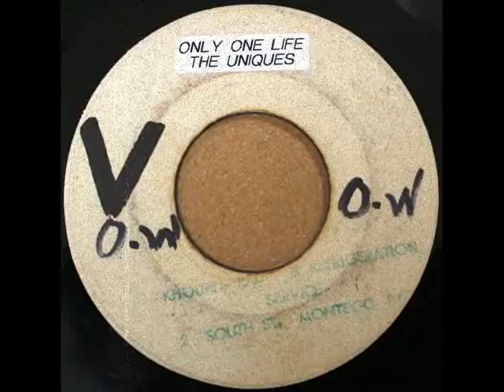The Uniques - Only One Life (1969 )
Tramp Pre JA
Early Reggae